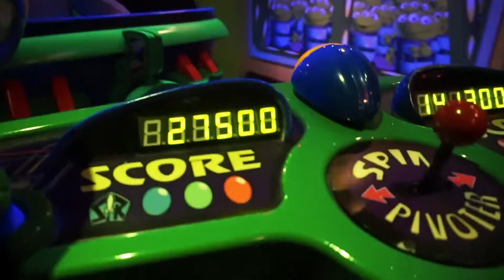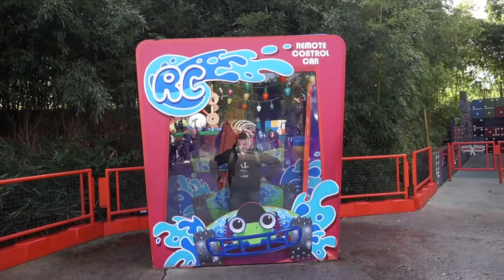DISNEYLAND PARIS VLOG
Hello everyone, I have been so excited to finally share this super special vlog of my early birthday trip to Disneyland Paris, I hope you enjoy it!